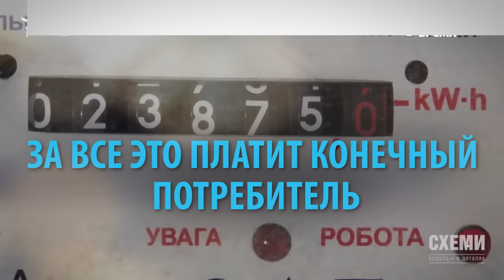Что стоит за ростом тарифов в Украине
Госкомиссия Украины встает на сторону олигархов и считает, что энергетические компании должны зарабатывать больше. Тарифы в стране вырастут на 25%. Разбираемся, как это получилось с помощью телепрограммы "Схемы"